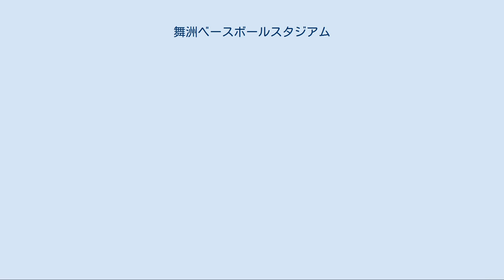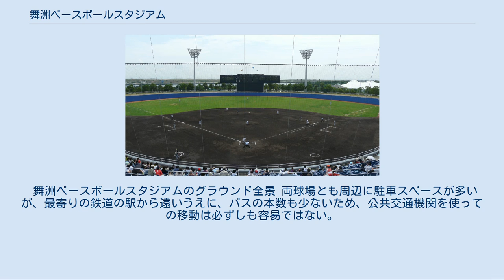舞洲ベースボールスタジアム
舞洲ベースボールスタジアム（まいしまベースボールスタジアム）は、大阪府大阪市此花区の舞洲スポーツアイランド内にある野球場で、1996年4月に開場。
大阪シティ信用金庫が命名権を取得した2017年6月15日からは、大阪シティ信用金庫スタジアム（おおさかシティしんようきんこスタジアム）という呼称を用いている。
以下の本文中には便宜上、大阪シティ信用金庫が命名権を取得するまでの舞洲ベースボールスタジアムを「舞洲スタジアム」、命名権取得後の同スタジアムを「シティ信金スタジアム」と略記する。
 本ページでは、NPBオリックス・バファローズ二軍の本拠地として2016年に当スタジアムの近隣へ建設された舞洲バファローズスタジアム（2018年1月までの名称は「舞洲サブ球場」、大洋建設が命名権を取得した2019年1月以降の名称は「オセアンバファローズスタジアム舞洲」）についても述べる。
 舞洲スタジアムは、大阪市の建設によって1996年に完成。
2008年のオリンピック招致が実現した暁には、野球競技の会場として用いられる予定であったが、招致には至らなかった。
 2016年3月31日までは、大阪市が保有したうえで、ミズノグループ（美津濃、南海ビルサービス、日本パナユーズ、ホビーライフによる共同企業体）が指定管理者として運営管理を担っていた。
 NPBのオリックス・バファローズでは、球団創設1年目の1989年（当時のチーム名は「オリックス・ブレーブス」）から、ファームチーム（二軍）の本拠地を神戸総合運動公園野球場内の「グリーンスタジアム神戸サブ球場」（神戸市須磨区）に設定。
チーム名を「オリックス・ブルーウェーブ」に変更した1991年以降は、一軍の本拠地も 同公園内の「グリーンスタジアム神戸」（現在の「ほっともっとフィールド神戸」）に置いていた。
 オリックス球団は、2004年のシーズン終了後に、大阪近鉄バファローズとの球団統合によってチーム名を「オリックス・バファローズ」に変更。
2005年から2007年までは、合併に伴う暫定措置として、近鉄最後の一軍本拠地であった大阪市西区の大阪ドーム（京セラドーム大阪）とグリーンスタジアム神戸（当時の名称は「スカイマークスタジアム」）を一軍の本拠地（ダブルフランチャイズ）として扱っていた。
暫定措置期間が終了した2008年以降は、一軍の本拠地を大阪ドームに集約させながら、グリーンスタジアム神戸も準本拠地扱いで主催試合を随時実施している。
 一方の二軍では、近鉄との合併後も、神戸サブ球場を本拠地に使用していた。
しかし、当時サブ球場の周辺にあった球団関連施設（選手寮として使われていた初代「青濤館」など）で、老朽化が年々進行。
選手の練習や「青濤館」での生活などにも支障を来すようになったため、オリックス球団では2010年代の前半から、二軍の本拠地を舞洲スタジアムへ移転することを検討してきた。
大阪ドームと同じ大阪市内の舞洲を移転先に定めた背景には、大阪市がオリンピックの招致を視野にスポーツ関連の施設を整備してきたことや、自動車を利用すれば（練習や一・二軍間の選手の入れ替えなどに伴う）往復が短時間で済むほどドームに近いことなどが挙げられている。
 大阪市は2015年12月7日に、舞洲スタジアムの敷地および、スタジアム北西部の市所有地（舞洲野球場北西用地）の活用に関する一般競争入札を実施。
この入札に大阪シティドームが参加したところ、月額599万円の賃料を大阪市へ支払うことを条件に、2016年4月1日から50年間にわたって当該土地の定期借地権を取得することが決まった。
また、舞洲スタジアムも、入札と同時に6,400万円で大阪シティドームへ売却。
オリックス球団では、以上の取引が成立したことを受けて、本拠地の移転計画を正式に発表した。
2016年には、舞洲野球場北西用地に第二球場（舞洲サブ球場）、室内練習場、選手寮の（第2代）「青濤館」を新設。
2017年シーズンからは、初代の「青濤館」を閉鎖したうえで、以上の施設の稼働を始めた。
 ちなみに、オリックス球団による二軍本拠地の移転計画では当初、ウエスタン・リーグ主管試合の大半を舞洲スタジアムで開催することを想定していた。
しかし、アマチュア野球での使用を優先するため、2017年にはナイター照明設備のないサブ球場でのみ公式戦を開催。
前年まで本拠地・練習...